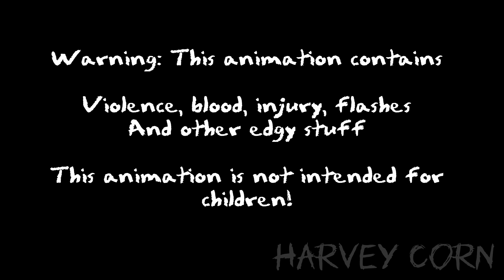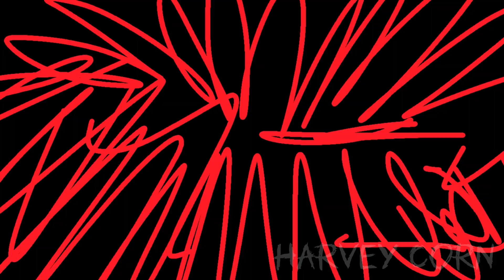Hayloft II - OC AMV - Flipaclip [FW]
IM SO PROUD OF THIS I DONT EVEN KNOW WHAT TO WRITE HERE RN
ive had this idea in my head for such a long time. And ive been animating this for awhile now!! Im so glad its finished.
This is about Noonny Land.
Its about Virgils story. Virgil is the edgy black and purple guy. His mind is taken over by an evil whisper being. He eventually manages to escape. But the damage is already done…

This isnt an animation meme, but i small part of this was inspired by the amimation meme with the same name
Time spent: about 2 months with alot of breaks
Characters: Virgil, Sem, and “yellow guy”
Programs: Flipaclip for animation and bgs and capcut for editing. The hypnotic rotating imagine at a certain point is from pixabay. The thumbnail was drawn in procreate
Fps: 12
This video is a continuation of these two videos:

Tysm for watching. I consider this to be my best video so far.